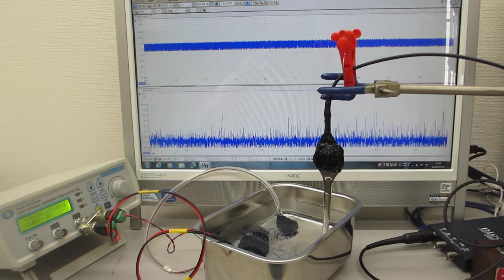２種類の超音波プローブを同時発振する技術（超音波発振システム２０ＭＨｚ）